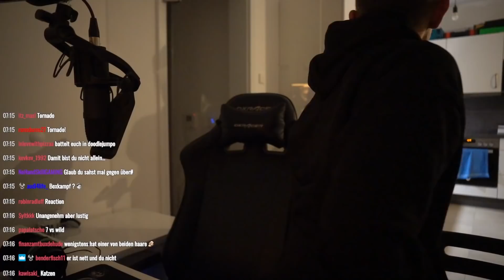MOJI schenkt dem Vollstrecker einen...😍